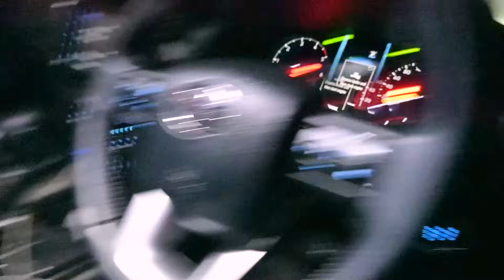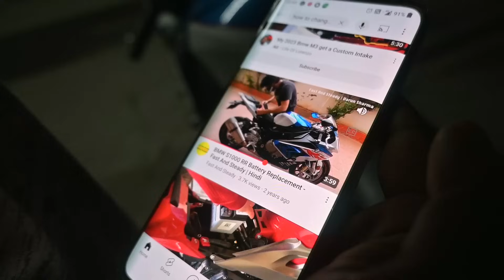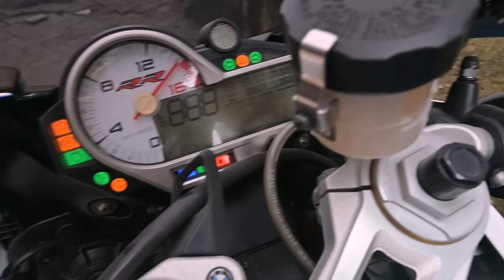BMW s1000RR 🏍️ HERO Xpulse & Toyata Fortuner 🚘 Update After 1 Month | VLOG #26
Hello Everyone,
Thanks for Watched My Video. !
Car 🚘 & Bikes 🏍️ Update After 1 Month | VLOG #26